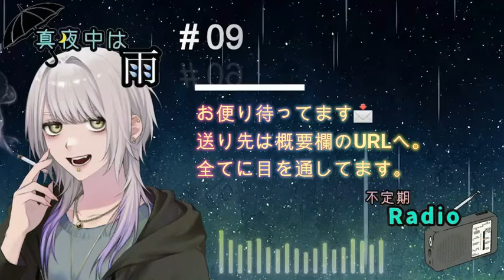辛い日々から抜け出す方法＆お酒が弱い話＃09【おやすみラジオ】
なんか今回声がいつもよりこもっちゃってる。。。ごめんなさいーー
お許しを…！

毎週水曜日24時〜、土曜日20時〜
ゲーム配信してます🎮